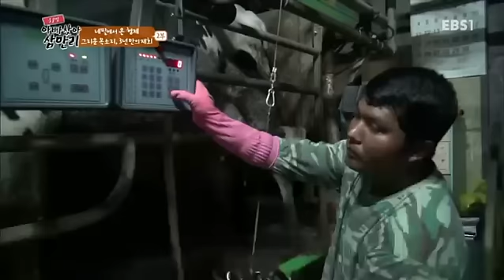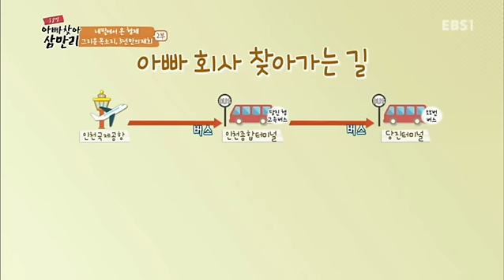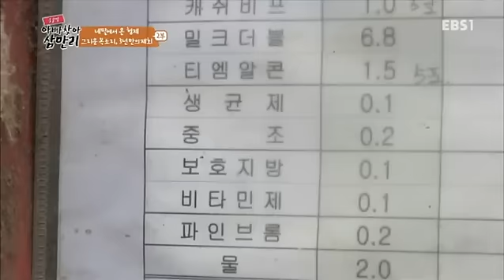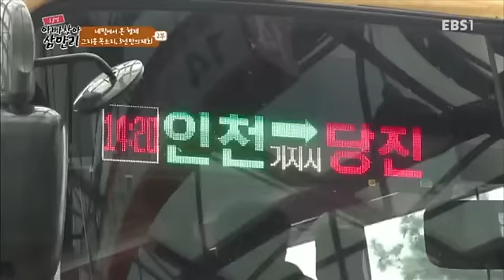글로벌 아빠 찾아 삼만리 - 네팔에서 온 형제 2부- 그리운 목소리, 3년만의 재회_#001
네팔에서 온 형제 2부- 그리운 목소리, 3년만의 재회,

한국에 살고 있는 젖소 아빠와 코끼리 엄마를 찾아 네팔에서 형제가 온다. 충남 당진에서 일하고 있는 쿠말씨, 네팔 남부 살바트에 부인과 아들 형제 살고있고 부인은 치트완 국립공원에서 코끼리 생육을 하고 있다.

100만에 가까운 외국인 근로자들, 그들 중 가족들을 떠나온 아버지와,